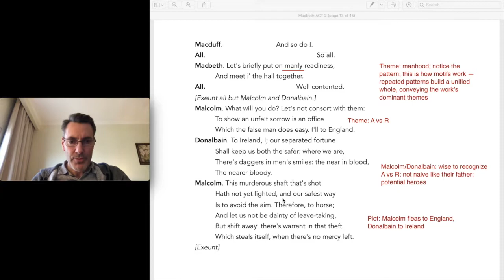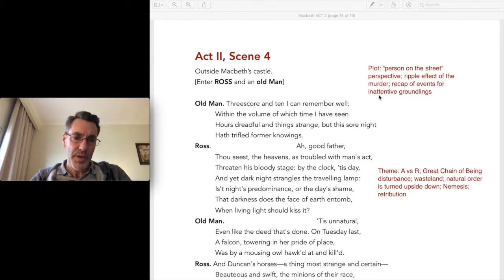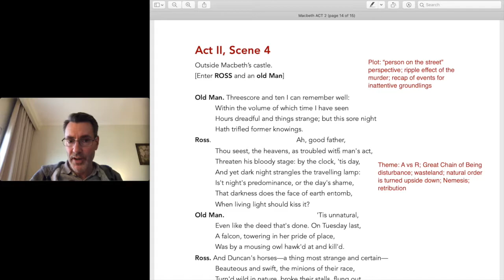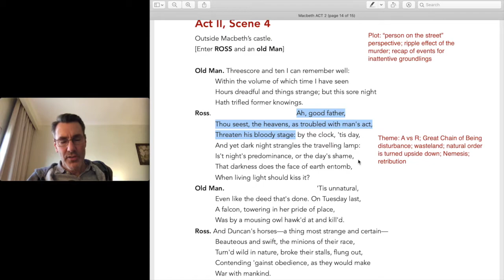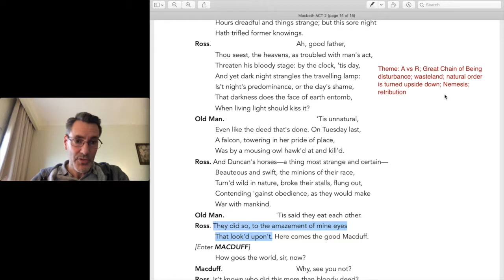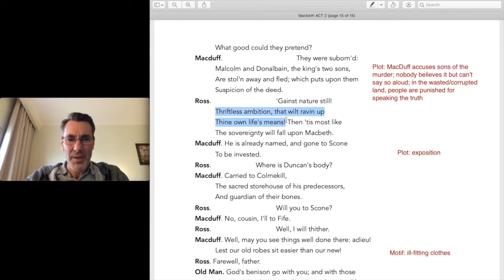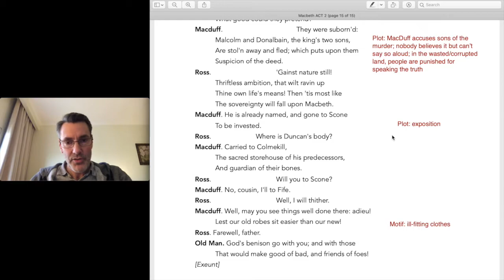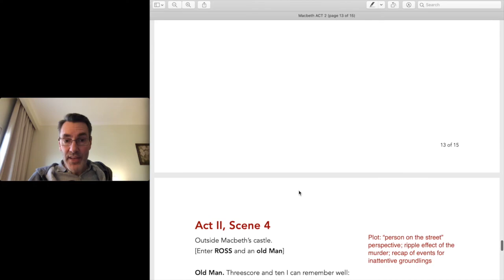Macbeth Analysis Act 2 Scene 4: Full Commentary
3) YouTube Super Thanks: click the heart below the video

This video is a line-by-line walkthrough guide for William Shakespeare’s Macbeth: Act 2, Scene 4.

I provide a close reading of the entire scene, including:
— Detailed explication
— Commentary
— Literary analysis

All commentary is supplemented by in-text, line-by-line study notes designed to help students:
— Prepare for general high school and college quizzes, exams, and essays

This video discusses :

PLOT:
— Ross, an Old man, and MacDuff guardedly discuss recent events:
— the strange weather: disturbances in nature; horses eating each other
— because they have fled, Malcolm and Donalbain appear guilty of paying the guards to kill Duncan
— as Duncan’s cousin, Macbeth will be crowned king

CHARACTER:
— Ross/MacDuff: guarded, distrustful = wise in a time of treachery

THEME:
— Recap scene, exposition
— Wasteland: the Great Chain of Being disrupted
— Appearance vs reality: erosion of trust caused by wasteland/tyranny
— Ill-fitting clothes